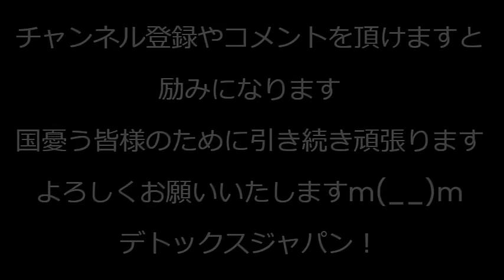朝鮮人追悼碑粉砕、杉田水脈議員「本当に良かった。他の嘘モニュメントも撤去を」中日新聞発狂「議員に非難が集まっているぅ！」文句タレてるのお前ら界隈だけだろ／川口議員「多文化共生は不可能」240204